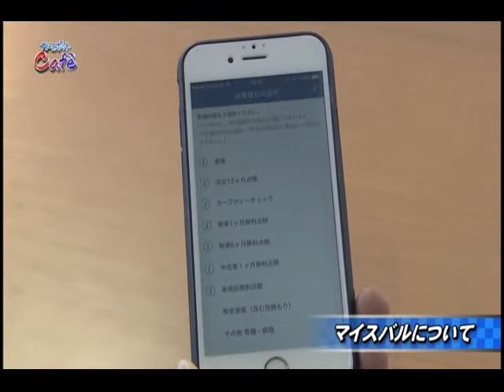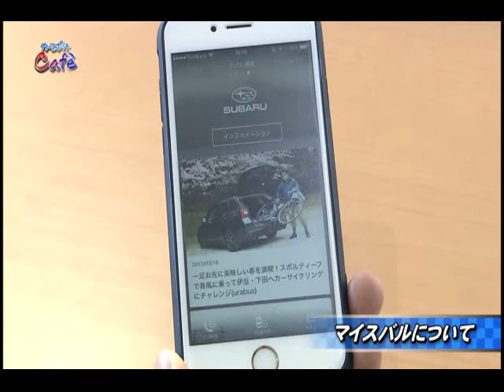2017年3月18日 カースポットカフェ「マイスバルについて」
今週のカースポットカフェは新しく始まったSUBARUのコミュニケーションアプリ「マイスバル」についてです。